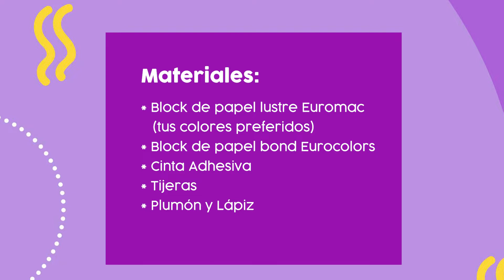Forra tus libretas con tus colores favoritos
¡Conoce esta rápida y colorida idea para forrar tus cuadernos en este regreso a clases, usa tus colores favoritos, stikers, impresiones o decoraciones que consideres más bonitas y alegres!

Regístrate y forma parte de la primera comunidad de arte con papel en México.